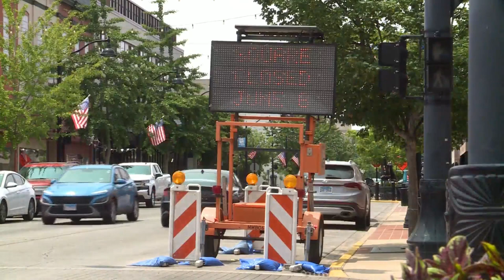Belleville fountain shutting off for water main installation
The popular Veterans Memorial Fountain in Belleville Public Square will be turned off on Tuesday as Illinois American Water begins work to install a new water main.